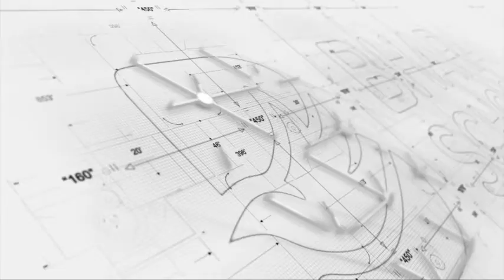4.વાર્તા વૈભવ | Shree Gijubhai Bharad | રાય નો દાણો । Ray no dano